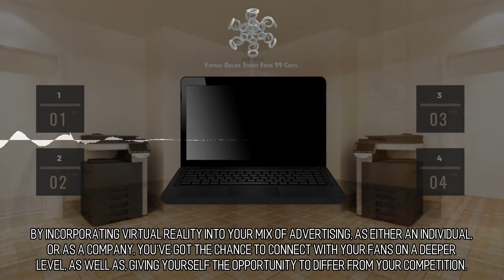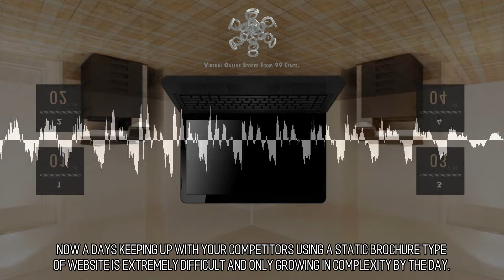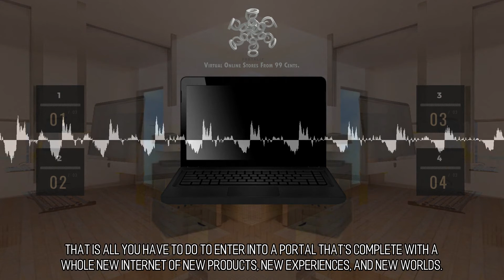Elegant and Gorgeous Online Stores :: Scene 1276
A Regiment of Creators. We collaborate with a legion of craftspeople to construct imaginative virtual reality apps that you can experience on the web. We interpret our main purpose as a responsibility to exceed expectations and assist your company in achieving its goals. We Can Construct It For You! Regardless of the field, if your venture requires an cartoonist, animator, 3D artist, musician, or more, we have got it taken care of. The only restricting consideration to us building a virtual kingdom for you is your amount of funding along with our collective imaginations.  Virtual Reality in Advertising. By incorporating virtual reality into your mix of advertising, as either an individual, or as a company, you've got the chance to connect with your fans on a deeper level, as well as, giving yourself the opportunity to differ from your competition. Stand out from your competitors and give your clients a completely immersive experience with Virtual Reality. to learn more.